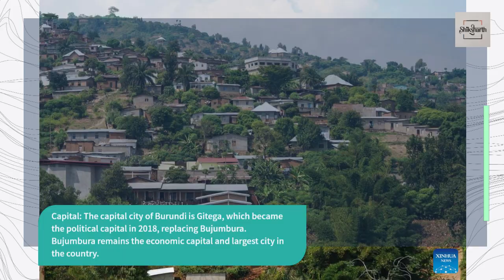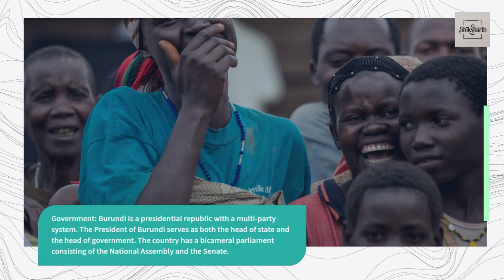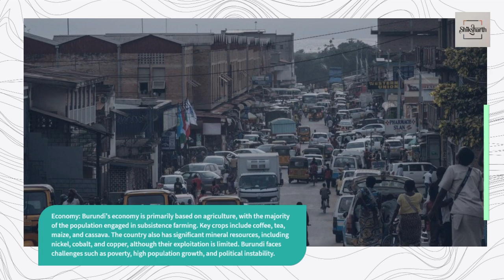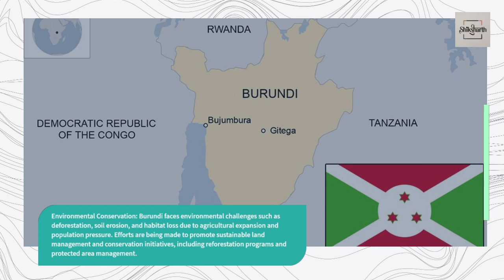Burundi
Location: Burundi is a landlocked country located in the Great Lakes region of East Africa. It is bordered by Rwanda to the north, Tanzania to the east and south, and the Democratic Republic of the Congo to the west.

Capital: The capital city of Burundi is Gitega, which became the political capital in 2018, replacing Bujumbura. Bujumbura remains the economic capital and largest city in the country.

Population: As of 2022, Burundi has an estimated population of over 12 million people, making it one of the most densely populated countries in Africa.

Official Languages: The official languages of Burundi are Kirundi and French. Kirundi is a Bantu language spoken by the majority of the population, while French is used in government, education, and business.

Government: Burundi is a presidential republic with a multi-party system. The President of Burundi serves as both the head of state and the head of government. The country has a bicameral parliament consisting of the National Assembly and the Senate.

Independence: Burundi gained independence from Belgium on July 1, 1962. The day is celebrated annually as Independence Day.

Geography: Burundi is characterized by hilly terrain, with the central plateau averaging around 1,700 meters (5,600 feet) above sea level. The country is part of the African Great Lakes region, with Lake Tanganyika forming much of its southwestern border. Burundi's landscape is predominantly agricultural, with fertile valleys and volcanic soils.

Economy: Burundi's economy is primarily based on agriculture, with the majority of the population engaged in subsistence farming. Key crops include coffee, tea, maize, and cassava. The country also has significant mineral resources, including nickel, cobalt, and copper, although their exploitation is limited. Burundi faces challenges such as poverty, high population growth, and political instability.

Currency: The official currency of Burundi is the Burundian Franc (BIF).

Culture: Burundi has a rich cultural heritage influenced by its diverse ethnic groups, including the Hutu, Tutsi, and Twa. Traditional music and dance are integral parts of Burundian culture, often performed during social gatherings and ceremonies. The drum holds special significance in Burundian culture and is considered the country's national instrument.

Religion: Christianity is the predominant religion in Burundi, with Roman Catholicism and Protestantism being the largest Christian denominations. Islam is practiced by a minority of the population, particularly among the Swahili-speaking communities in the coastal areas.

Languages: Kirundi is the most widely spoken language in Burundi and is used for communication among different ethnic groups. French is the language of instruction in schools and is used in government and business.

Tourism: Burundi offers visitors a range of attractions, including national parks, wildlife reserves, and cultural sites. Popular destinations include the Kibira National Park, Rusizi National Park, and the Royal Drum Sanctuary. Lake Tanganyika also offers opportunities for water-based activities such as fishing and boat cruises.

Environmental Conservation: Burundi faces environmental challenges such as deforestation, soil erosion, and habitat loss due to agricultural expansion and population pressure. Efforts are being made to promote sustainable land management and conservation initiatives, including reforestation programs and protected area management.

International Relations: Burundi is a member of various international organizations, including the United Nations, the African Union, and the East African Community (EAC). The country maintains diplomatic relations with countries around the world and actively participates in regional and global initiatives.

Overall, Burundi is a culturally diverse country with a rich natural heritage. Despite facing socio-economic challenges, it continues to strive for development and stability, guided by its democratic principles and commitment to national unity.